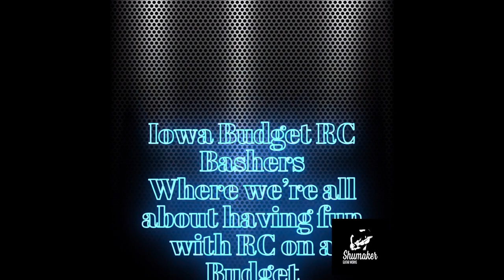Tamiya QD MIDNIGHT PUMPKIN vs Radio Shack versions. Are they the same?